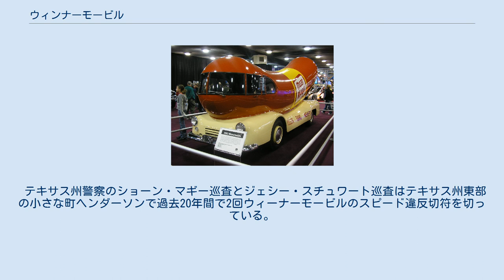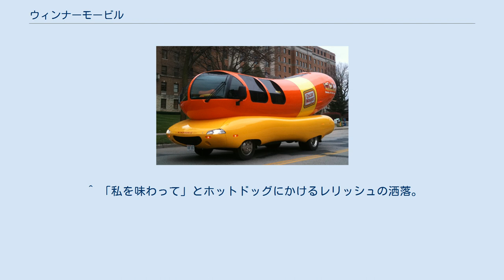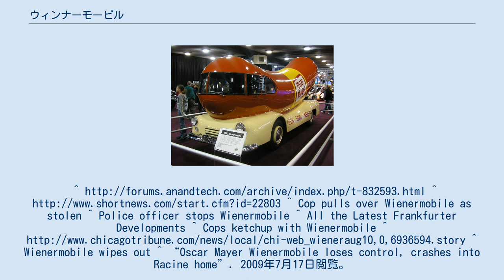ウィンナーモービル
2005年の北米国際オートショーに出品した1952年式のウィーナーモービル ミネソタ州ロチェスター市内を走るウィーナーモービル ウィンナーモービル、ウィーナーモービル (Wienermobile )は、アメリカ合衆国の食品会社オスカー・マイヤーの販売促進および広告のためのホットドッグの形をしたライトバン。
1936年、オスカー・マイヤー社長の甥のカール・G・マイヤーにより初代ウィーナーモービルが作られ、何度も形を変えながら現在もオスカー・マイヤー社で使用されている。
ウィーナーモービルの運転手はホットドッガーズと呼ばれ、しばしばウィーナーモービルの形をしたおもちゃの笛、ウィーナーホイッスルを配布する。
 1936年に誕生したカール・マイヤーの初代ウィーナーモービルから、現在走行中の現役車まで発展してきた。
第二次世界大戦中はガソリンが配給制になったため操業されなかったが、1950年代、オスカー・マイヤーと車体メーカーのガーステンスレイガー社はダッジやウィリスのジープの車体を使用して何台かのウィーナーモービルを作った。
それらのうちの1台がミシガン州ディアボーンのヘンリーフォード博物館に展示されている。
これらのウィンナーモービルは『リトル・オスカー』と呼ばれていた運転手により店舗、学校、孤児院、子供病院を訪問したり、パレードやフェスティバルに参加したりした。
 1969年、シボレーの車体を使い、フォード・サンダーバードのテールライトを特徴とした新しいウィーナーモービルが作られた。
1969年版は海外に渡航した最初のウィーナーモービルとなった。
1976年、再度シボレーの車体を用い、プラスチック・プロダクト社がガラス繊維と発泡スチロールを用いて新車を作成した。
 1988年、オスカー・マイヤーはホットドッガープログラムを開始。
大学新卒者が全米各地および海外でウィンナーモービルの運転手として雇われた。
新しいホットドッガーズのために、スティーヴンス・オートモーティヴ・コーポレーションと業界で著名なデザイナーブルックス・スティーヴンスが改造したシボレーのバンを使い、高速に耐え得る6台のウィーナーモービルを製造した。
 1995年版では長さ27フィート (8.2 m)、高さ11フィート (3.4 m)となった。
2004年版では音声起動できるカーナビゲーションとワイヤレス・マイク付きの音響システム、ケイジャン、ラップ、ボサノヴァなど21種類のウィーナー・ジングルを鳴らすことができる警笛を搭載し、ヒストリーのドキュメンタリー 『アメリカ人は何を食べてきたのか』によると4代目ポンティアック・ファイヤーバードのテールライトを使用している。
 2004年、オスカー・マイヤーがウィーナーモービルを1日自由に運転できる権利を懸賞にかけると、1ヶ月の応募総数は15,000を越えた。
 現在8台のウィーナーモービルが走行中である。
 出典: オスカー・マイヤー 日本でも1988年型がプリマハムにより全国キャラバン「プリマウインナー号」用として購入されており、1992年ごろまで各地の幼稚園などに出向き交通安全の啓蒙活動などを行っていた。
本国仕様との違いとしてはバックミラーの大型化、アンダーミラー、ハイマウントストップランプの設置などが挙げられる。
引退後は同社三重工場（三重県伊賀市）に保存されており、当初は工場見学で乗車もできたが、現在は定置され、静態保存されている。
なお、定置場所の関係上、名阪国道から見ることができる。
 現在8台のウィンナーモービルが走行中で、うち6台がフルサイズのファミリア・モデル、1台はミニ、もう1台はフード・トラックであり、それぞれが全米各地に赴いている。
『ホットドッガー』と呼ばれる運転手達の応募資格は卒業見込みのある大学4年生のアメリカ国民であることで、6月1日から翌年の6月1日まで続く。
現役のホットドッガーとオスカー・マイヤーの求人担当者が次年度のホットドッガーの募集のため全米の大学を訪れる。
毎年平均2,000通の応募があり、3月に最終選考に残った30名はクラフトフーヅとオスカー・マイヤーの本社のあるウィスコンシン州マディソンに面接に行く。
6台のウィーナーモービル1台につき2名まで乗れるため、12名が選考される。
これまでのホットドッガー経験者は総計約300名である。
アメリカ合衆国下院議員のポール・ライアンはホットドッガーではなかったが、夏季のクラフトの販売員のアルバイトの際に1度だけ...